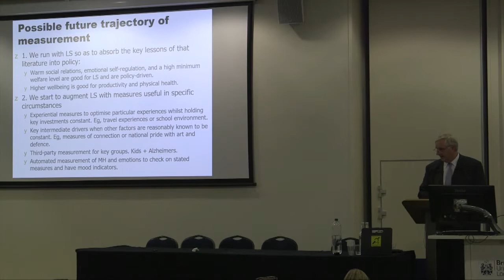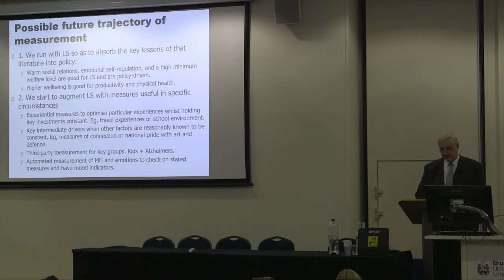Dr Paul Litchfield